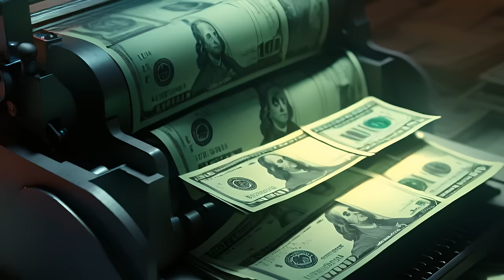Ilyas Mao - In Your Hands (Animation Video)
"In this heartfelt video, Ilyas Mao shares a powerful message titled 'In Your Hands.' With sincerity and faith, Ilyas pours his heart out, entrusting Allah to bring an end to the atrocities plaguing our world. Join him on this emotional journey of hope and prayer for a better future. InYourHands Faith Hope"

Lyrics: Michael Amaddeo, Ilyas Mao

Lyrics:

Where there’s a will
There is a way
Unless Allah wills an ending today
Yes I can try
Do what I may
Still the whole world couldn’t change what He says
Money can buy power
And it can buy pretty things
But spend as you like
You’ll find what it means
When He says you can’t buy peace

All of the worlds in Your hands
Moving exactly the way that You plan
Even the ones that deny
Only survive cause it’s you who provides
I find my heart at peace
As I taste on these words and see
To you I pray

I wanted to know
When will My Lord save the day
My face to the floor
Begging for war to end with no delay
But I have learned and I have seen
Sacrificing for the deen
So it’s true He could end it
But with evil we prove who is good

Only survive c ause it’s you who provides

He’s in control
Holding my soul
He’s in control
Holding my soul
All of my plans
All of my hopes
All of my time